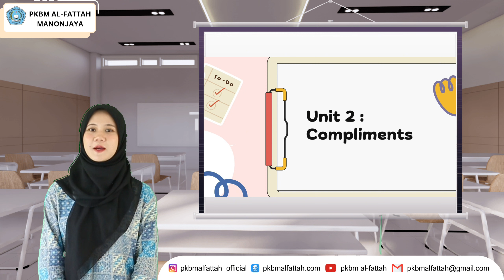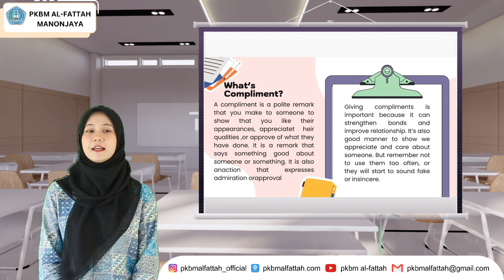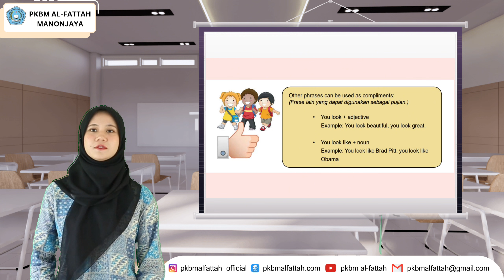MODUL 2 UNIT 2 KELAS 10 – PAKET C BAHASA INGGRIS - COMPLIMENT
By : AILSA SALSABILA RAHMADIANTI